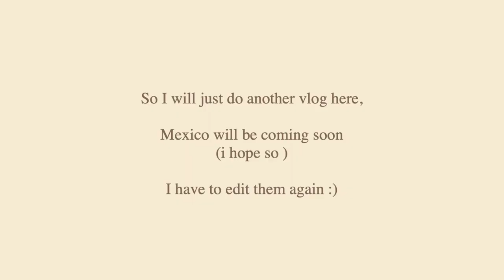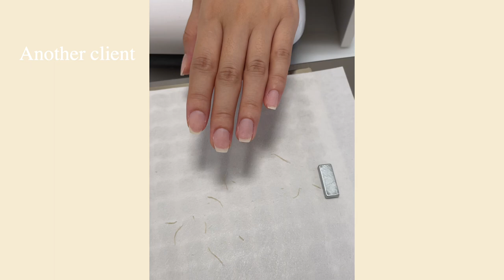EP. 57 | Nail Studio, Work Work Work hard after Mexico trip - Vancouver Vlog Joy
원래 계획은 맥시코 영상으로 돌아오려고 했는데, 편집 막바지에 결국 아이패드가 버티지 못하고 파일을 날려버렸어요.. 쉬는날 내내 영상을 만들어서 살짝 질려가지고 다른 영상들부터 가지고 왔습니다.
요즘에는 영상을 정말 자주 찍으려고 해요, 나이가 많은건 아닌데 일에 치이고 바빠지다보니까 제가 사소하게 뭘했는지 기억을 잘 못하는거같아요 점점.  그래서 더 열심히 기록을 해보려구요!

그럼 오늘 도 재밌게 봐주세요!

Edited Mexico trip video for a few days! and it's gone...

HAHAHA so i feel like i can't watch Mexico video clips anymore, so just edited another video.

Mexico Trip will be the next one ( i think..? )

Filmed&edited by Joy Jo